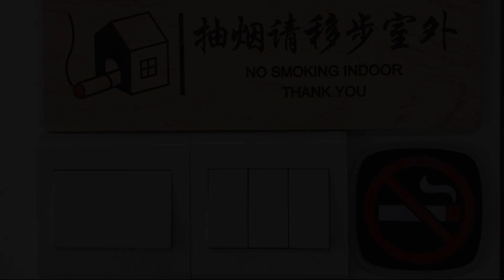Atlantis Residence Melaka, Malaysia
About Property:
You're eligible for a Genius discount at Atlantis Residence Melaka! To save at this property, all you have to do is sign in.
Atlantis Residence Melaka is set in Melaka and offers accommodation with an outdoor swimming pool and free WiFi, 2.5 km from Baba & Nyonya Heritage Museum and 2.7 km from Cheng Hoon Teng Temple.

Some of the units feature a satellite TV, a fully equipped kitchen with a fridge, and a private bathroom with a bidet and free toile...
Property Type: Hotel
Address: Jalan KSB 11A, Pangsauri, Atlantis Kota Syah Bandar Melaka, 75200 Melaka, Malaysia
Searching For
1. Atlantis Residence Melaka - Malaysia
2. Atlantis Residence Melaka - Malaysia Address
3. Atlantis Residence Melaka - Malaysia Rooms
4. Atlantis Residence Melaka - Malaysia Amenities
5. Atlantis Residence Melaka - Malaysia Offers and Deals
Audio Credit:
Track Title: Subway Dreams
Artist: Dan Henig